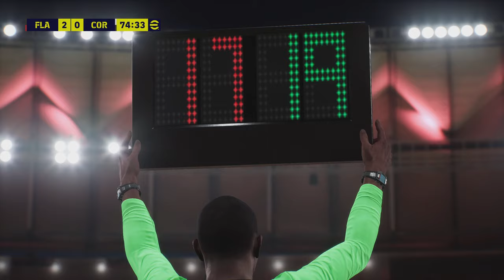eFootball 2023 | Flamengo FC vs SC Corinthians Paulista | Campeonato Brasileiro Série A | [4K 60FPS]